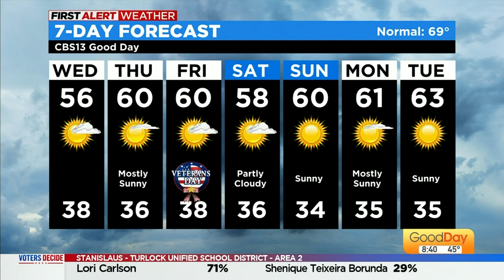Chain controls in effect along Sierra highways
The valley is mostly done with the storm, but the high country is still seeing some snow.